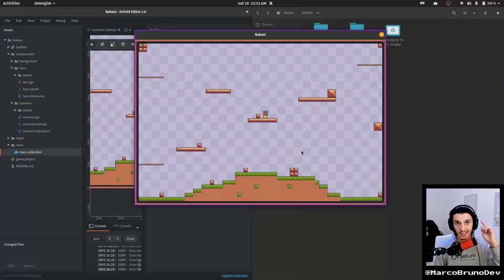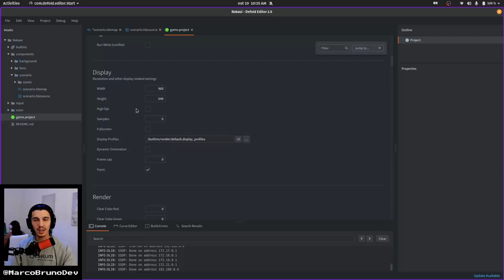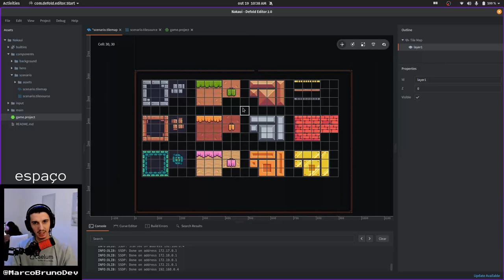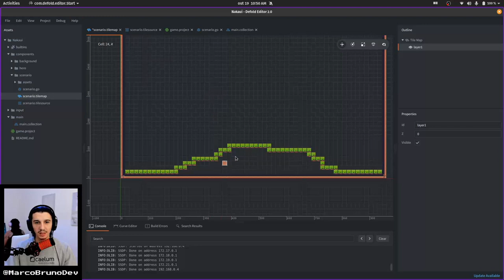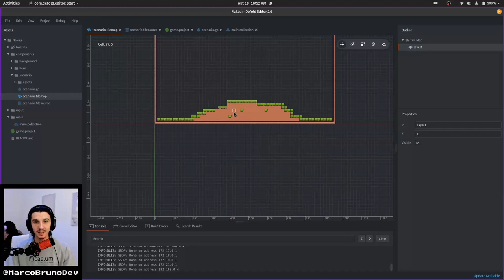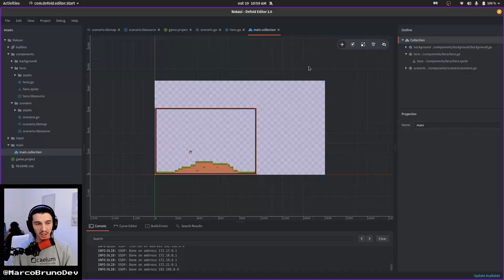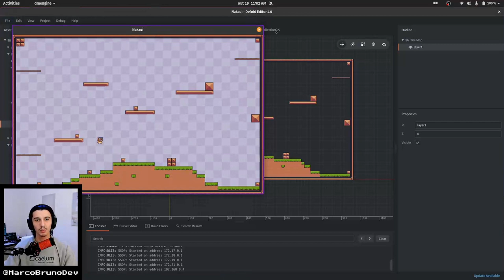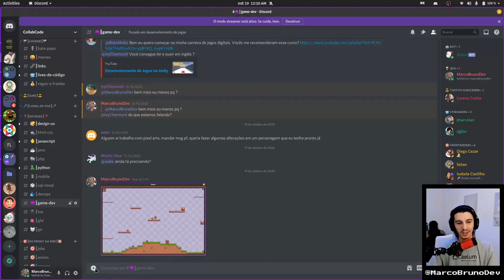Criar cenário na Defold #04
TIMECODE
00:00 Intro
00:08 Objetivo do vídeo
00:20 Cria pasta do component cenario na Defold
01:31 Cria tilesource do cenário na Defold
02:20 Cria tilemap do cenário na Defold
06:39 Cria game object do cenário na Defold
09:01 Adiciona chão no tilemap do cenário
14:52 Personagem em 1x
15:52 Adicona plataforma voando
19:42 Posicionar personagem
20:05 Convite para o Discord da CollabCode
22:52 Agradecimentos finais